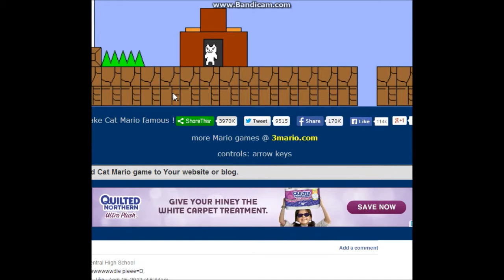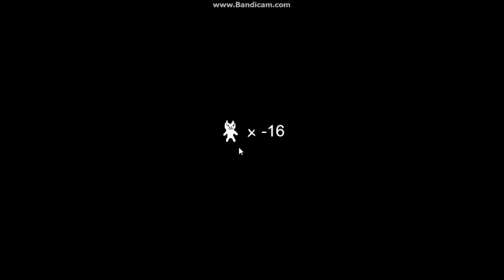Cat Mario - RAGE AND FAILURE - Episode 1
I hope you like this episode of ragequitting and failure with Cat Mario.